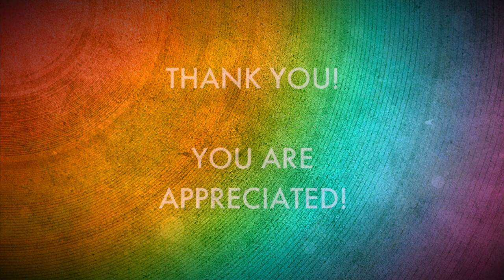Look What You Made Me Do | Proud Gay Teacher | Joel Carlovsky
I am a gay teacher. And I don't make you do anything. Whether you are Taylor Swift or anyone, I make you do nothing.